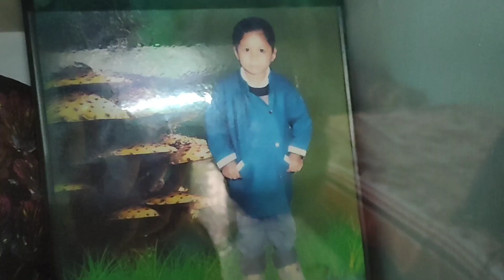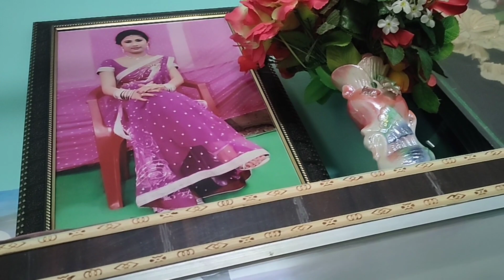Rajori Garden ki Saree | Vlog 56